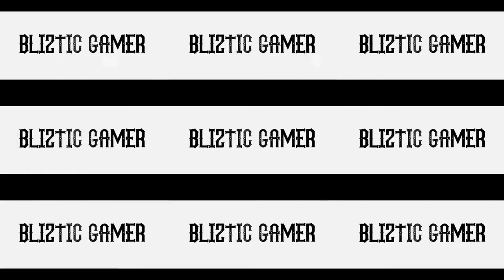I Tried Joining A Scamming Clan Scammer Gets Scammed Fortnite Save The World